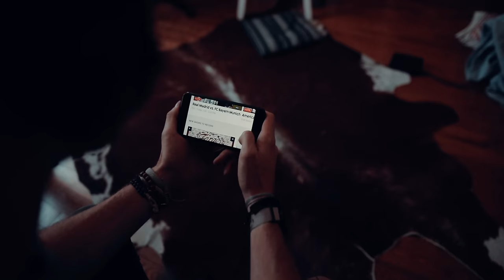Sam Kolder x YouTube TV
YouTube TV approached me with their new platform a little while ago and after using it throughout my travels I see now just how much I've been missing out on when it comes to live TV. Constantly traveling and not being in one place makes it hard to stay in touch with the newest TV shows and movies, but now that i started using YouTube TV, this has become a lot easier! Watch the video here! :)